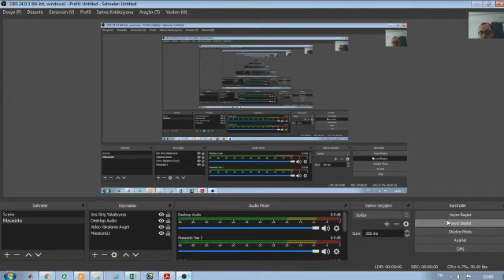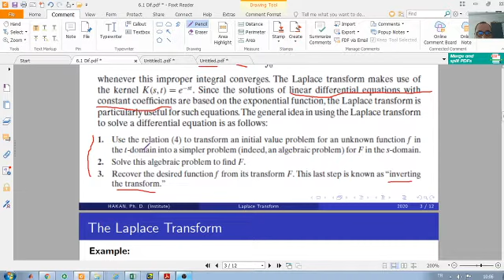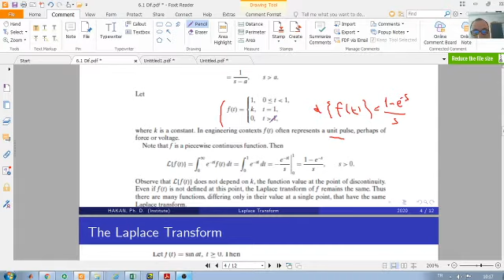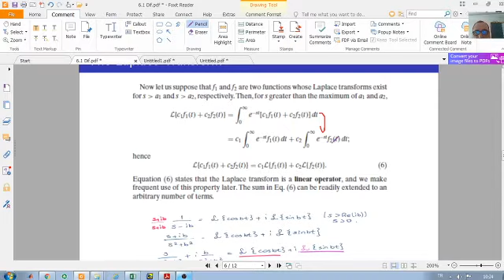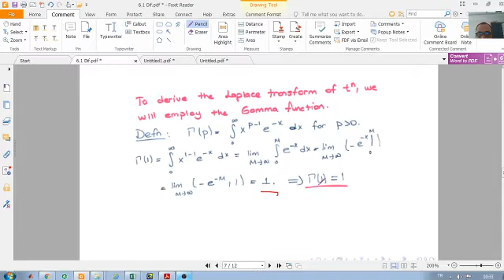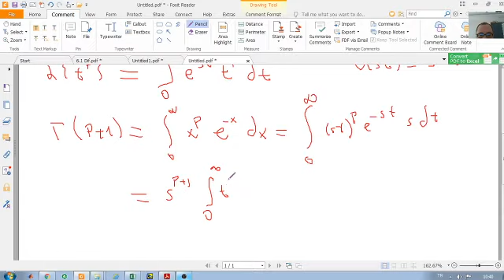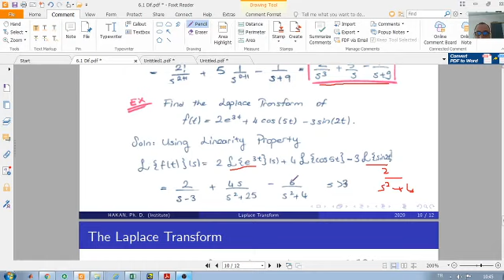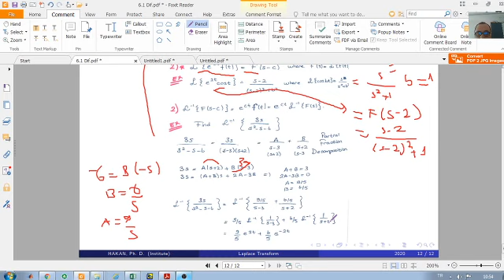Elementary Differential Equation Lecture 23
Elementary Differential Equations and Boundary Value Problems by W. E. Boyce and R. C. DiPrima.
Section 6.1: Definition of the Laplace Transform